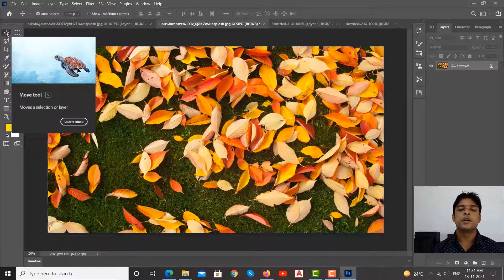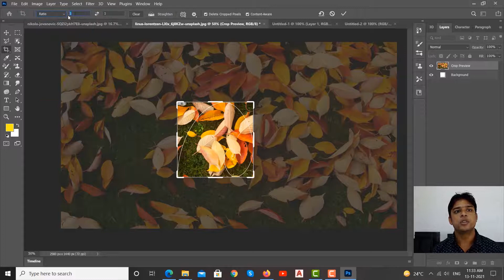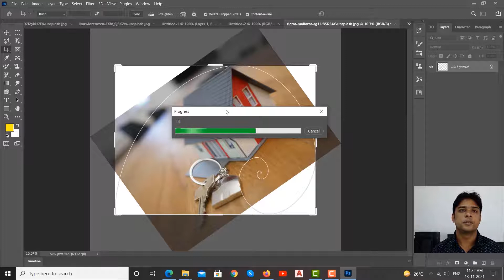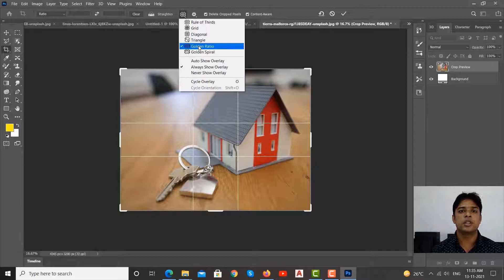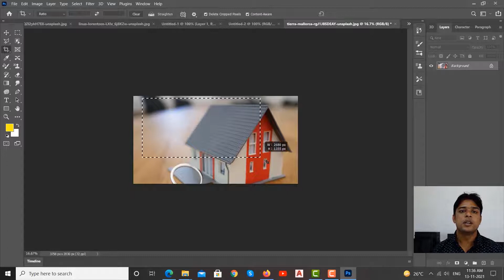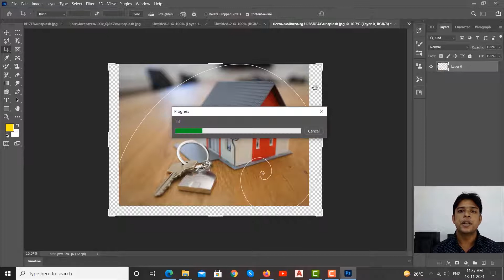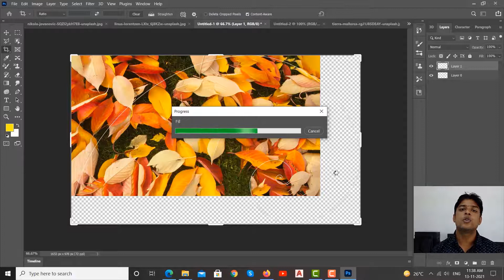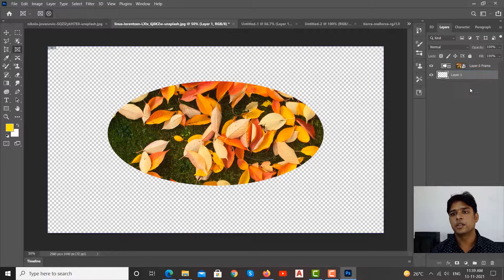Crop Tool and Perspective Crop Tool in Photoshop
Crop Tool :
Cropping is the process of removing portions of a photo to create focus or strengthen the composition. Use the Crop tool to crop and straighten photos in Photoshop. The Crop tool is non-destructive, and you can choose to retain the cropped pixels to optimize the crop boundaries later. The Crop tool also provides intuitive methods to straighten a photo while cropping.

Perspective Crop Tool :
The Perspective Crop tool lets you transform the perspective in an image while cropping. Use the Perspective Crop tool when working with images that contain keystone distortion. Keystone distortion occurs when an object is photographed from an angle rather than from a straight‑on view.